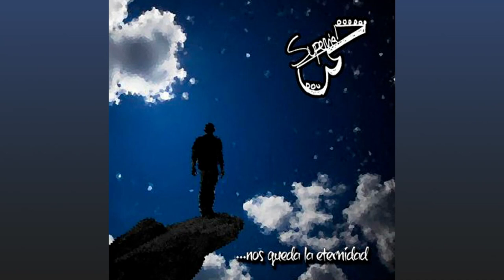Supervia - Hay un Mundo Ahí Fuera